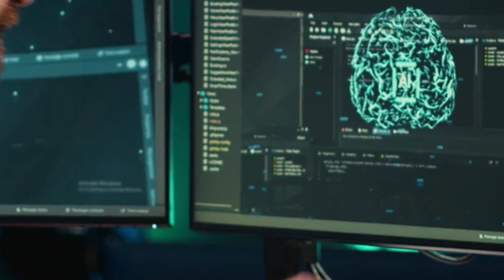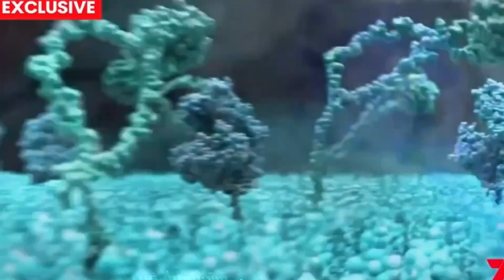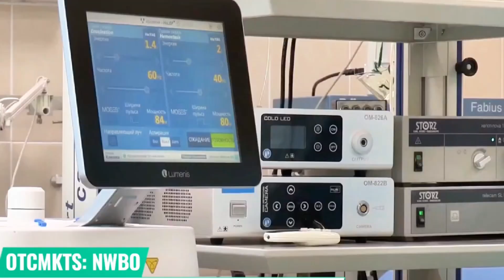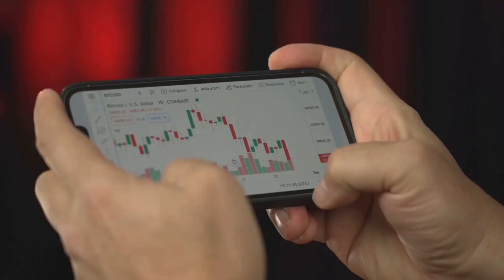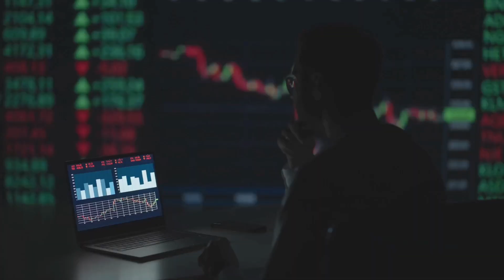ChatGPT Predicts This $0.21 Stock Goes to $1600!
🚨 AI PREDICTS: This 21-Cent Stock Could Hit $1,600 (846,000% GAIN)

What if I told you that the world's most advanced artificial intelligence has identified a 21-cent penny stock that could potentially reach over $1,600 per share? This isn't speculation – it's about Northwest Biotherapeutics (NWBO), a biotech company developing DCVax-L, a revolutionary personalized cancer vaccine that could change how we treat brain tumors forever.

In this video, I break down exactly why ChatGPT believes NWBO could deliver 846,000% gains and why this breakthrough immunotherapy could be worth hundreds of billions annually. We'll cover:

✅ DCVax-L breakthrough technology – How this non-toxic cancer vaccine works
✅ Phase 3 clinical trial results – Published in JAMA Oncology
✅ Market potential analysis – Why AI predicts massive revenue opportunity
✅ Regulatory approval timeline – UK approval expected any day
✅ Short squeeze potential – Landmark lawsuit against market makers
✅ Where to buy NWBO – Complete broker guide

🔥 KEY HIGHLIGHTS:

Non-toxic treatment that trains your immune system to fight cancer

Applies to 90% of all cancers (solid tumors)

Potential $442 billion annual revenue at scale

Currently trading at just 21 cents per share

UK regulatory approval imminent

🎯 WHERE TO BUY: NWBO trades OTC - available on Fidelity, Charles Schwab, TD Ameritrade

📊 SHARE PRICE TARGETS:

Conservative (5% market share): $425/share

Moderate (10% market share): $1,700/share

Aggressive (25% market share): $6,000+/share

🔬 THE SCIENCE: Unlike chemotherapy that poisons your entire body, DCVax-L uses your own dendritic cells to create a personalized vaccine that teaches your immune system to hunt down and destroy cancer cells with zero toxicity.

⏰ TIMELINE: UK regulatory decision expected Q2-Q3 2025. Manufacturing approval already secured. This could move fast when approval hits.

💬 What's your take on NWBO? Drop your price predictions in the comments below!